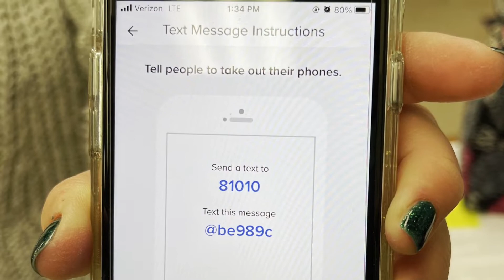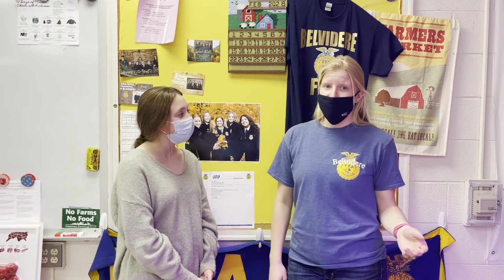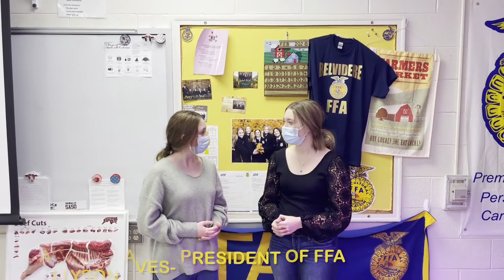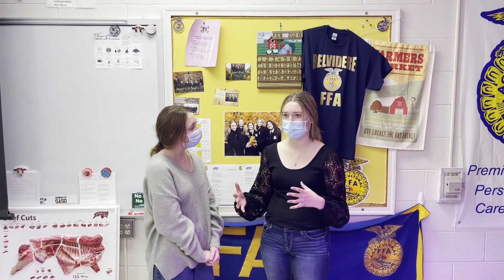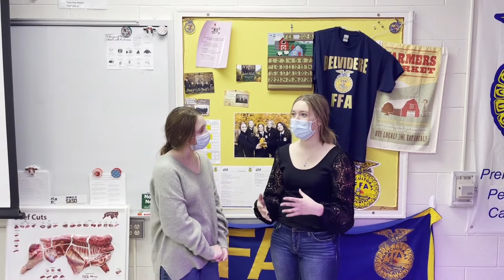BNN Week of December 8, 2021